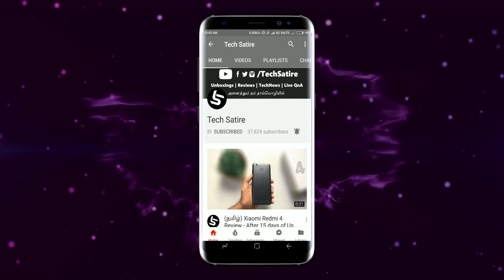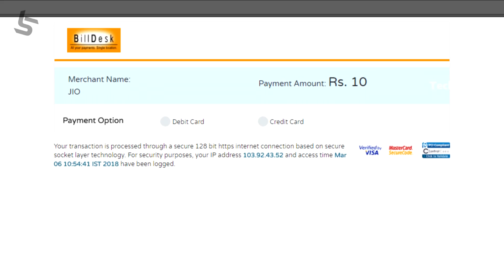Jio DTH -புதிய அதிகாரபூர்வ தகவல்🔥 | முதல் வருடம் முழுவதும் ரூ.10 மட்டுமே! | Tamil | Tech Satire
Jio DTH in Tamil | Official News from Jio | One Year Free for Rs. 10 ? | Tech Satire